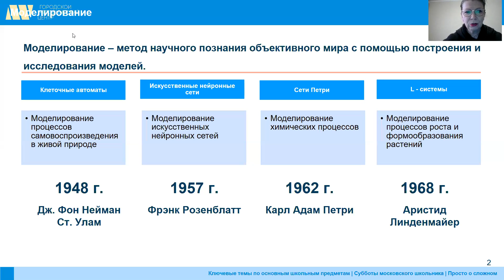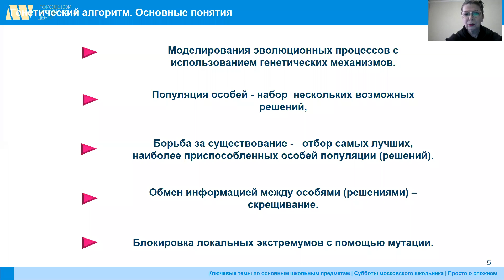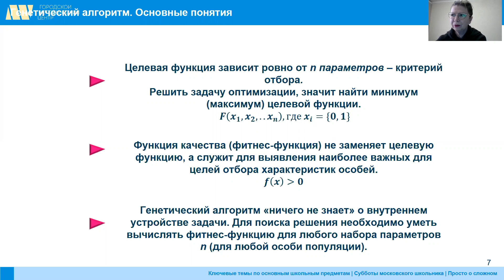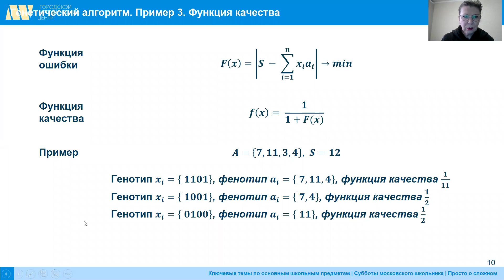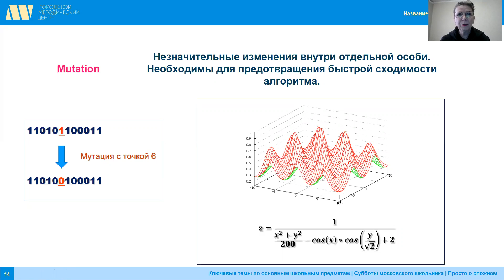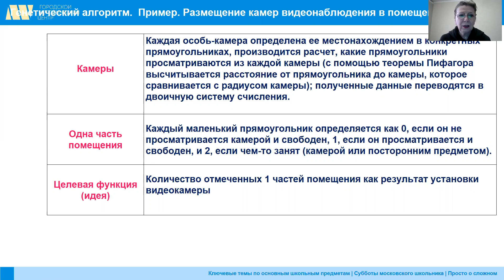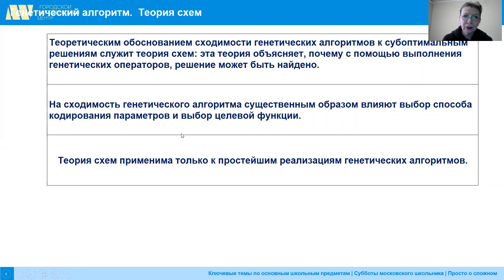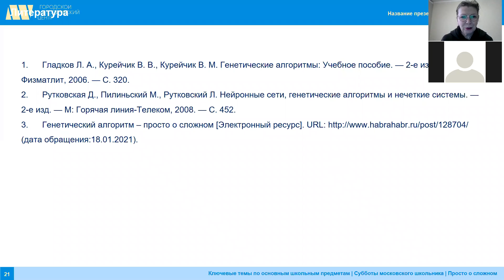Генетические алгоритмы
Информатика. Генетический алгоритм — это класс эволюционных алгоритмов поиска, используемый для решения задач оптимизации и моделирования путём случайного подбора, комбинирования и вариации искомых параметров. Участники мастер-класса узнали, почему генетический алгоритм представляет собой мощное поисковое средство.

Ведущая: Киселева Елена Юрьевна, учитель информатики ГБОУ Школа № 1080